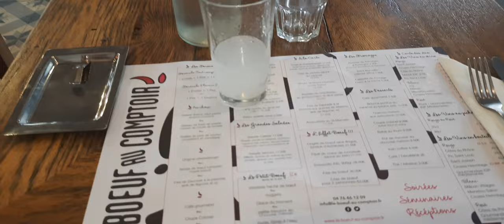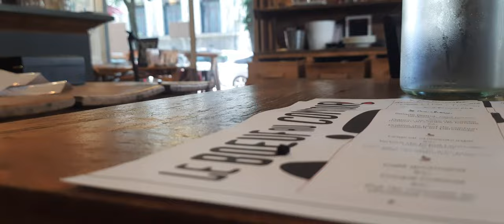je suis actuellement au bœuf au comptoir